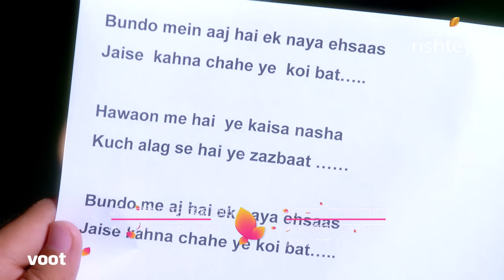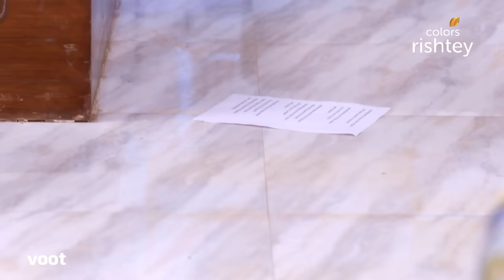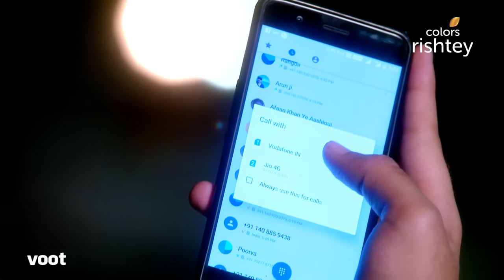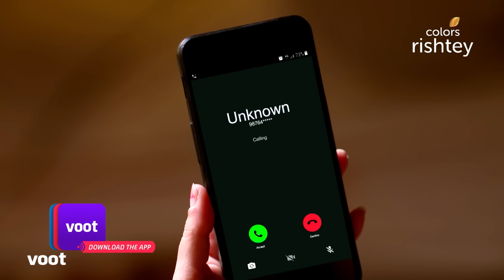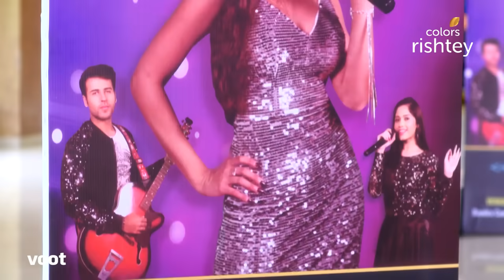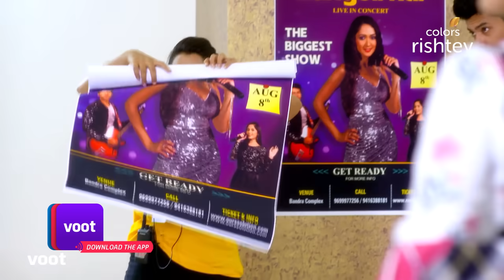Pankti ने की Rangoli का Past खोजने की कोशिश | Tu Aashiqui | तू आशिक़ी | Full Episode | Ep. 241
Pankti gets a message from Vivek Awasthi who tells her to stay wary of Rangoli. Wanting more answers, Pankti sets up a meeting with Vivek. What will Pankti uncover during the meet?

Once a debauched rockstar, Ahaan has finally found his purpose in life, all thanks to Pankti. But what happens when he finds out that the love of his life has always been used by a rich man, who happens to be Ahaan's uncle? Has Ahaan's love story ended even before it began? Or will he fight for his love, Pankti?